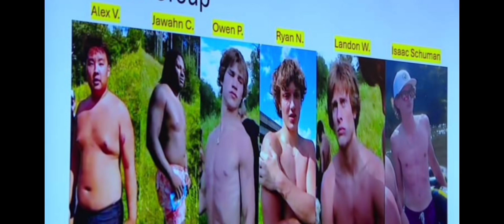The Apple River Stabbing!